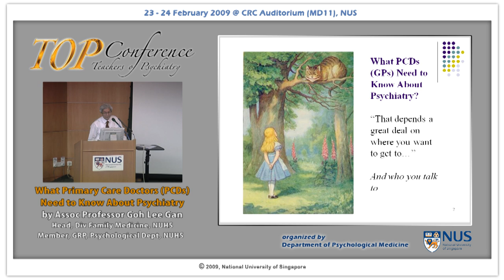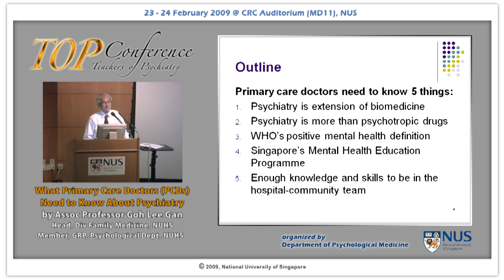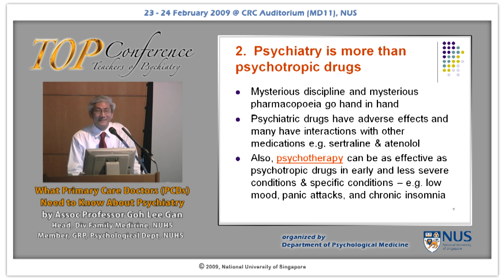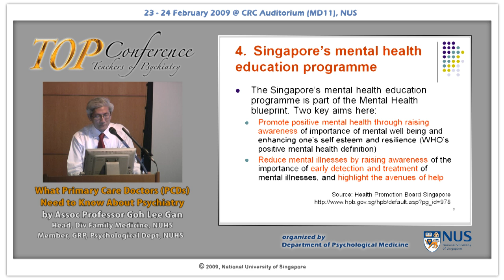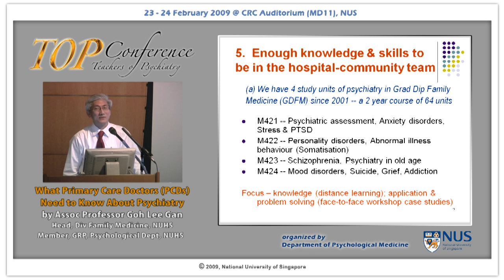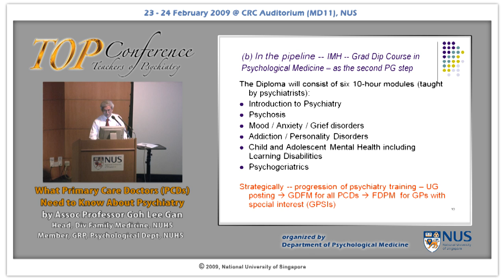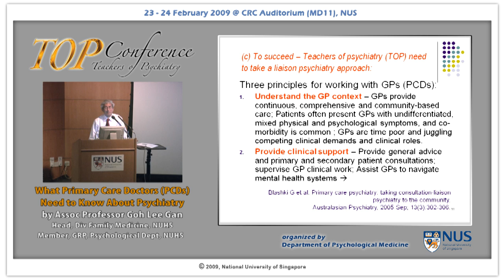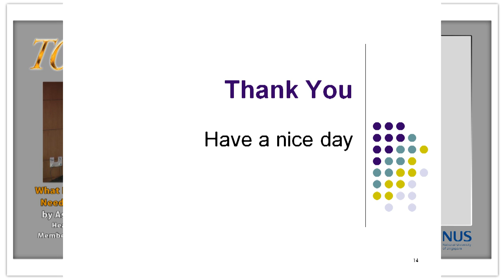2009 Yong Loo Lin School of Medicine - What Primary Care Doctors need to know about Psychiatry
SPEAKER :
Associate Professor GOH Lee Gan
Head, Division of Family Medicine
National University Health System, Singapore

SYNOPSIS :
What Primary Care Doctors need to know about Psychiatry

DATE :

TIME :

ORGANISER :